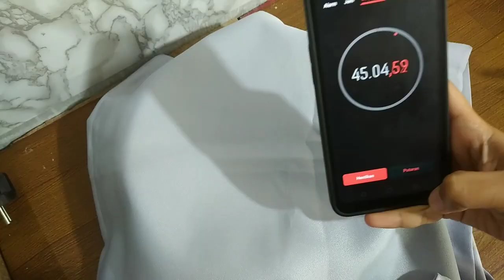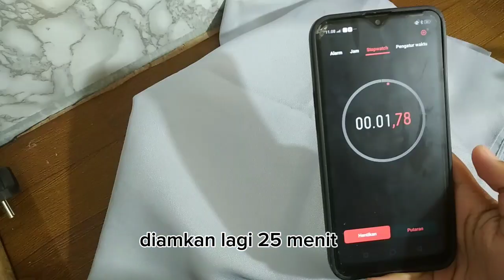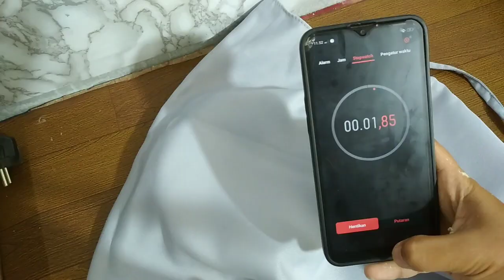selalu ketagihan bikin kue ini!!kue sederhana bikin ketagihan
untuk bahan2nya udah lengkap di video yaa...